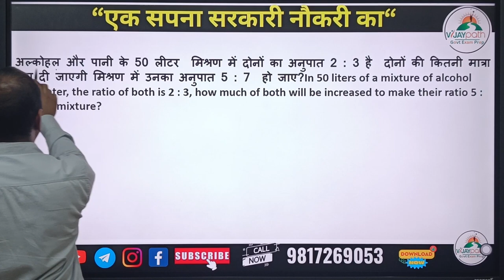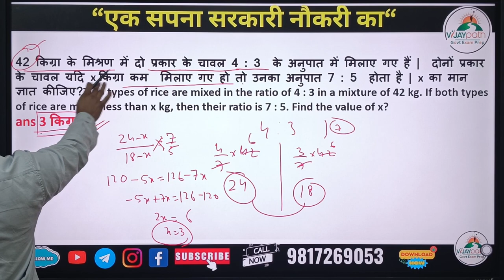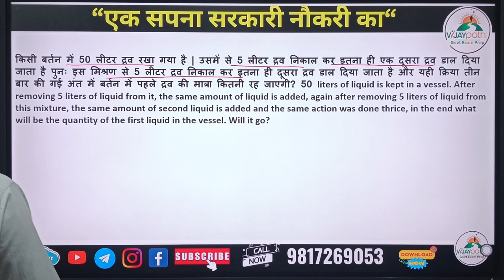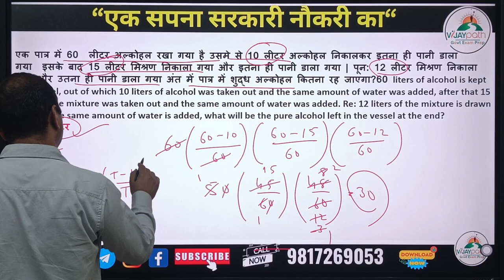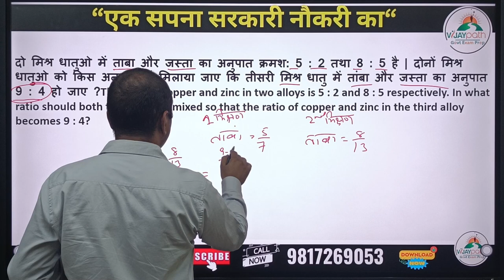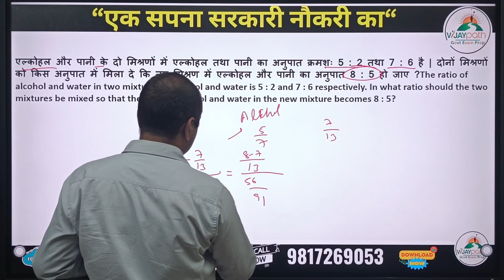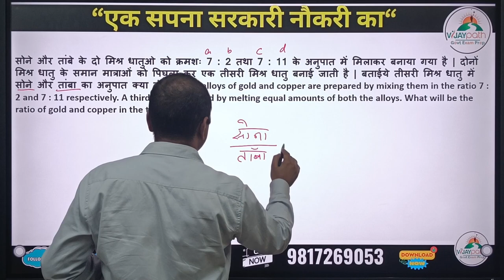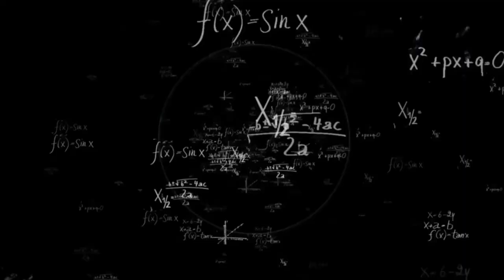Alligation and Mixture All Types || Best Questions